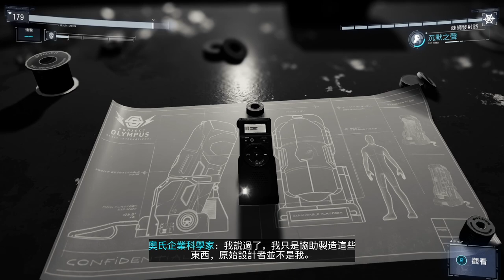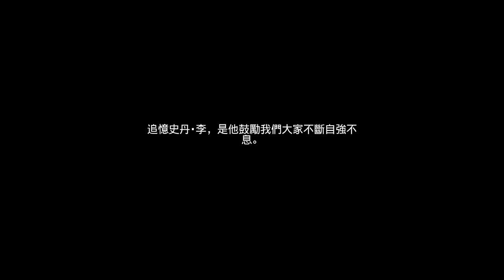(消失的前20分)Marvel Spider Man《漫威蜘蛛人》DLC 3-Part3 一加一才會贏【老頭】